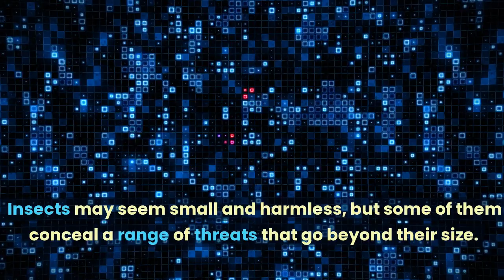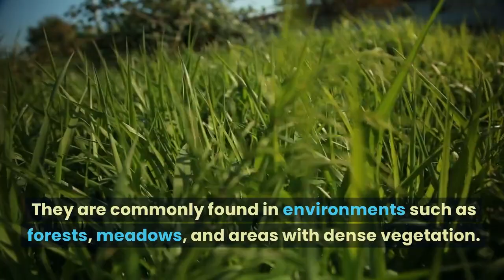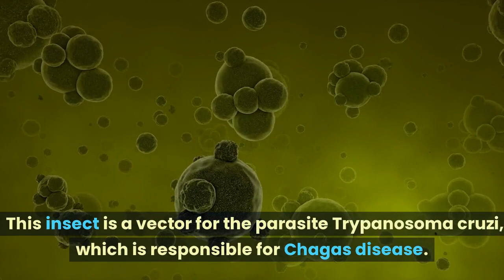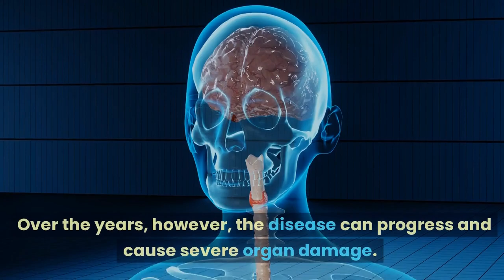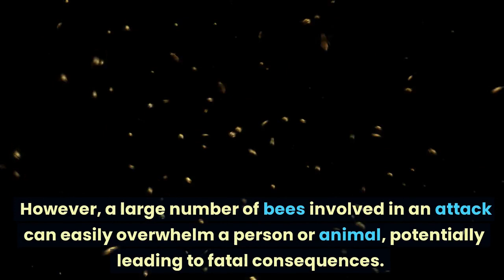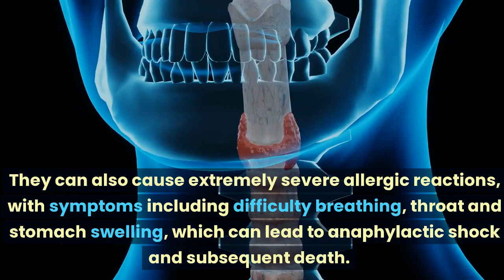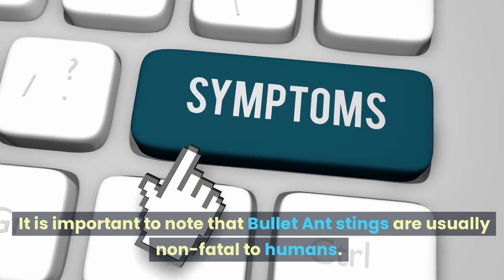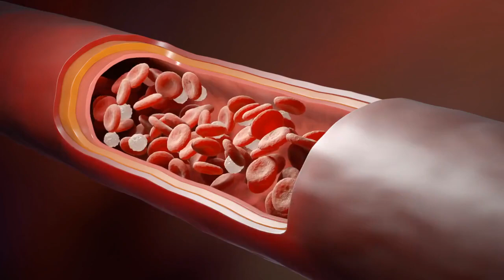The 10 DEADLIEST INSECTS: More dangerous than you think!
Discover the Top 10 Deadliest Insects in the World! From the excruciating pain of the Bullet Ant to the deadly diseases transmitted by the tsetse fly and ticks, this video explores the dangerous world of insects. Learn fascinating facts about the Asian Giant Hornet, Africanized Honey Bee, Kissing Bug, Lonomia obliqua, puss caterpillar, fire ant, Anopheles Mosquito, and more. Stay informed and prepared against these lethal creatures!

Try Pictory to create video via text in few minutes:
massimo13